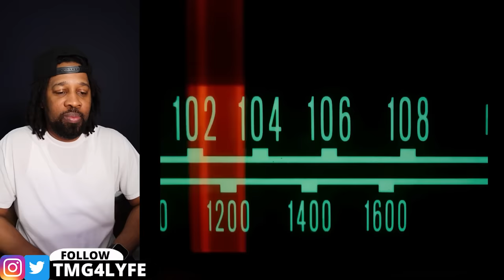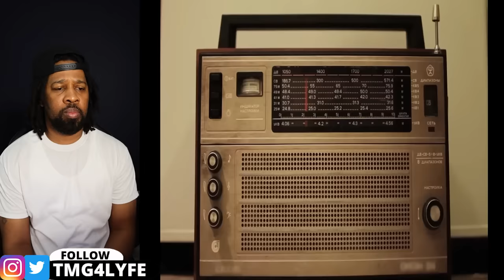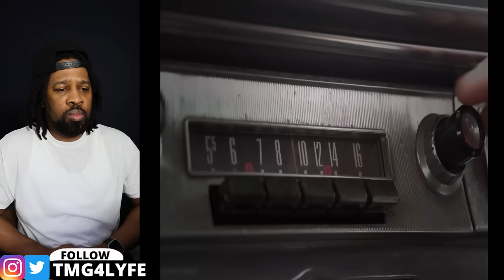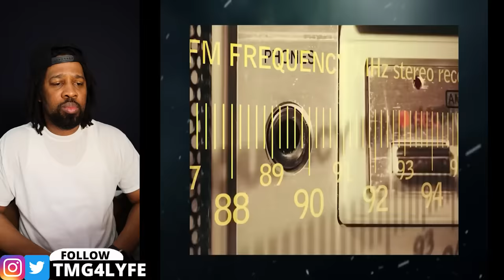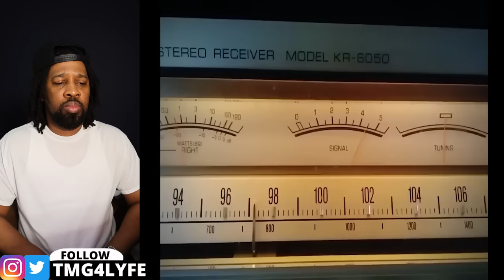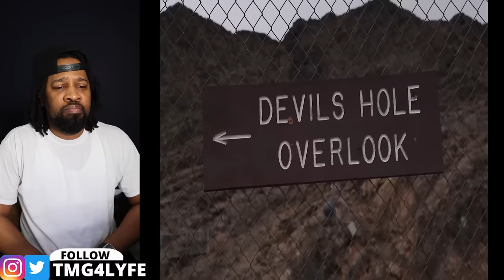This Drone Entered Mel's Hole, What Was Captured Terrifies The Whole World